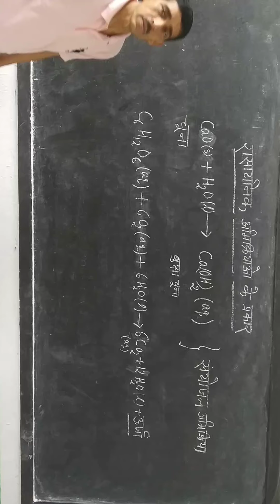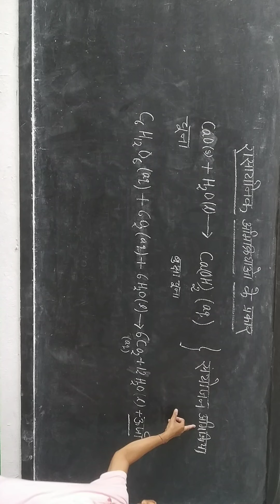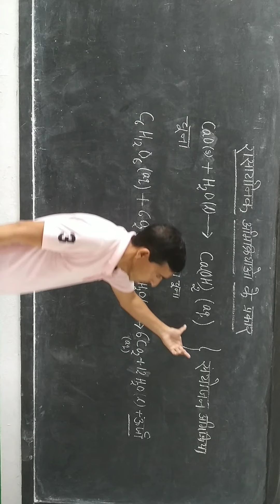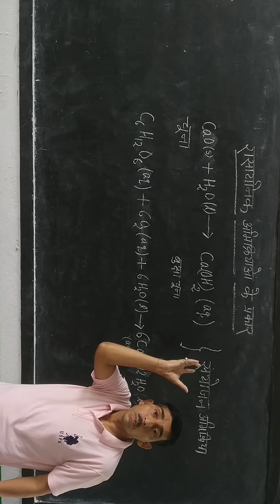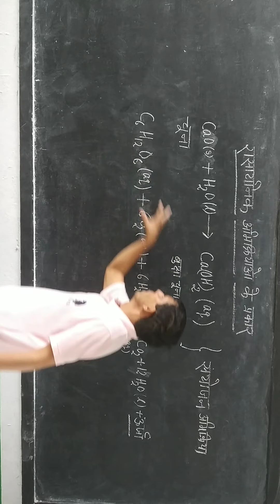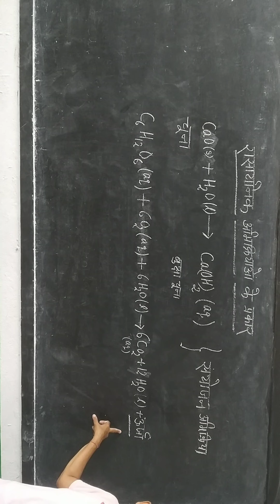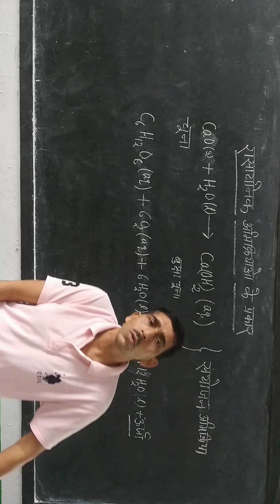12 May 2020